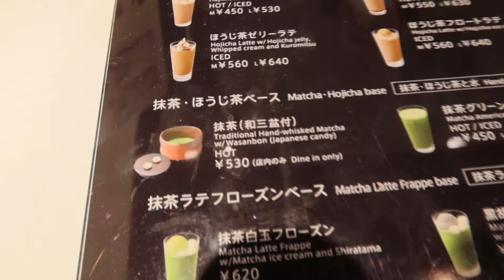Traditional Japanese Geen Tea [MATCHA in Tokyo]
Best Tokyo Street Food ~  in  Ueno Tokyo. This video shows how matcha(green tea) is . We are introducing Tokyo Food, and this time we tried Japanese traditional green tea!!

This channel is introducing Japanese Street Food mainly in Tokyo. Tokyo has a lot of awesome street food and we will eat everything in Tokyo so if you are interested in street food in Japan, please subscribe our channel and let's enjoy together!!

Today we are introducing Japanese traditional green tea, Matcha!!  We are walking in Ueno Tokyo.

・Price is around 6$(600 Japanese yen).
・This street food shop is in Ueno, so you can also try other Tokyo